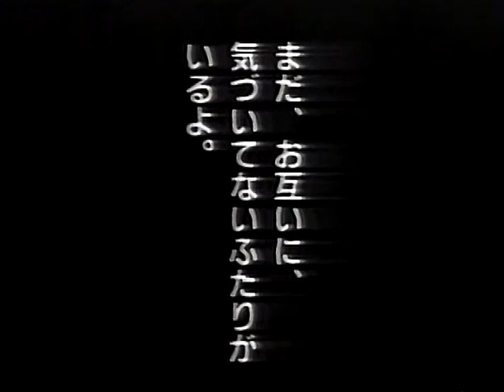【名古屋・中京ローカルCM】 マリエール山手 オープン 15秒版（1990年）